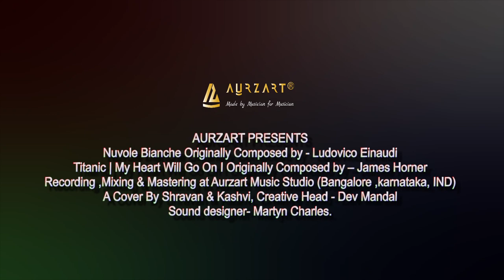My Heart Will Go On (Titanic Song) & Ludovico Einaudi - Nuvole Bianche MashUp by Shravan I Kashvi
My Heart Will Go On (Titanic Song) & Ludovico Einaudi - Nuvole Bianche   MashUp/Cover by Shravan I Kashvi - Students at Aurzart Music Academy

Pianist - Shravan Haribalaraman
Vocalist - Kashvi
Creative Head - Dev Mandal
Recording, Mixing , Mastering  @ Aurzart Music Studio

Admissions Open @ Aurzart - Learn Piano, Guitar, Drums,Violin and Vocals from the best teachers @ Aurzart Music Academy

Music composed & conducted by James Horner; performed by Céline Dion. My Heart Will Go On was written by James Horner (music), and Will Jennings (lyrics). (C) 1997 Sony Music Entertainment Canada Inc.

Nuvole Bianche is originally written and preformed by none other than Ludovico Einaudi - Nuvole Bianche was released in 2004 on Einaudi’s album Una Mattina. Since then, the piece has appeared in the TV drama This is England 86, the 2010 movie Insidious, and more. Then Einaudi put lyrics to the piece and turned it into a song

If you have enjoyed the video,  please share it with your friend and family. This will encourage our students to make more video like this.

"My Heart Will Go On" is a song recorded by Canadian singer Celine Dion